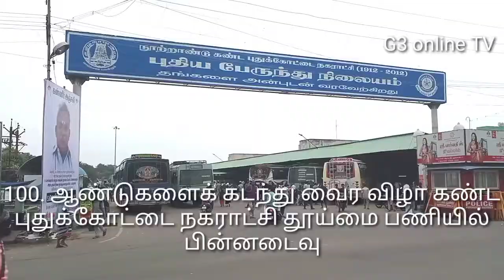100.ஆண்டுகள் கடந்து வைர விழா கண்ட புதுக்கோட்டை நகராட்சி தூய்மை பணிகளில் பின்னடைவு.